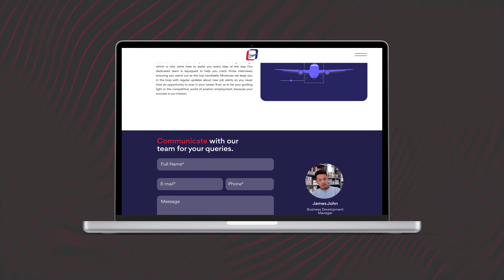Skylink Website Film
Take a look at the webpage we designed for Team Skylink.
Elevating user experience to new heights! ✈️